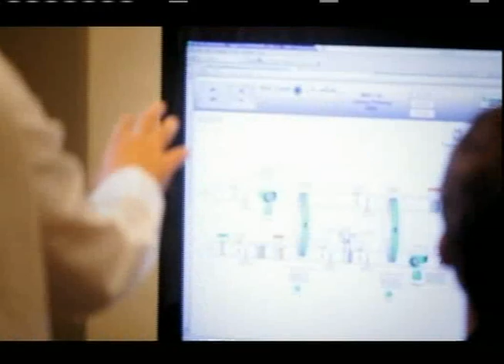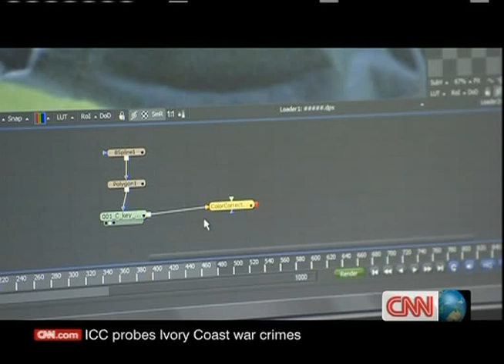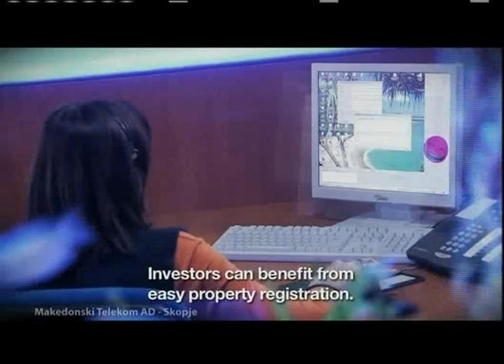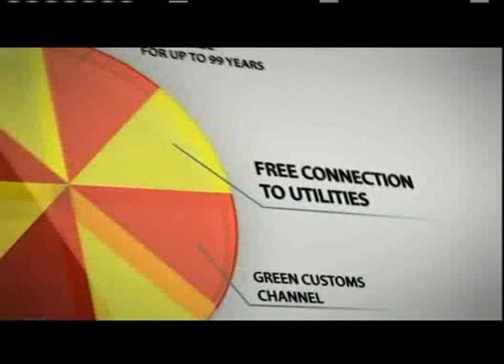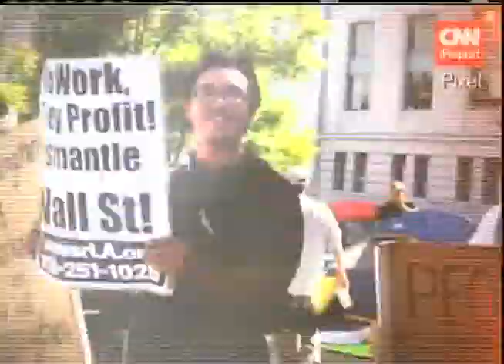Eye on Macedonia (Final) Saturday 2/2 20111015 2200 - CNN - Eye on Macedonia0.mp4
Day 6 of CNN's "Eye on" Program (Macedonia) from the capital Skopje (Main Square). Featuring all the reports in these series, including Skopje the Capital and Skopje 2014 Redevelopment  Project in Macedonia, Milco Mancevski (Film Director), fX3X Holywood Special Effects Studio and Esma Redzepova Roma Music Star.